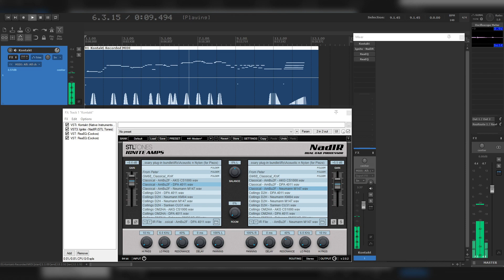Acou6tics Nylon Test (Piezo with IR)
One thing unique with Acou6tics, is it provides a Piezo pickup for each individual instrument. This gave me an idea to try out some Acoustic Guitar IRs with it, and it worked great!